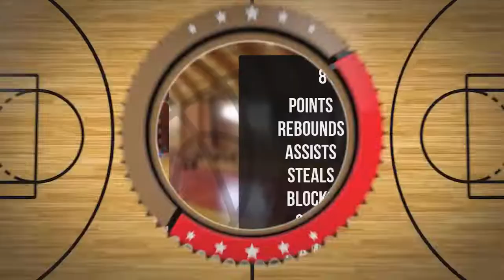Szymon Kuśka Player Mixtape DC80 Brzesko 2022